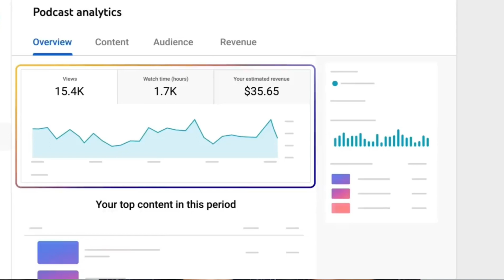YouTube New update today | Voice Over चैनल वालों के मजे हो गए 🤑 | Without Face Youtube Channel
YouTube New Update 2023 | Voice Over चैनल वालों के मजे हो गए 🤑 | Without Face Youtube Channel ki मौज

About this video- Dosto Aaj Ki Is Video Me Maine Aapko YouTube Ki Ek New Update Ke Bare Me Bataya Hai Jo Voice Over Channel Walo Ke Liye Bahut Hi Achhi Update Hai Ummeed Hai Aapko Ye Video Bahut Hi Jyada Pasand Aayegi Thank You So Much.

Your Quires:-
hindi, youtube new update